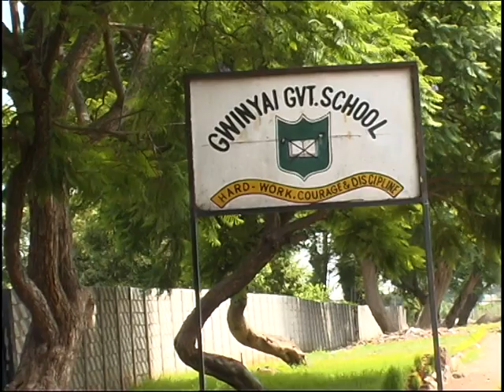Archford Gutu documentary